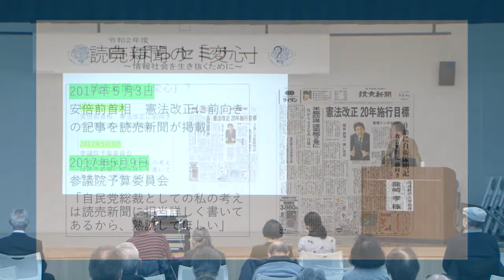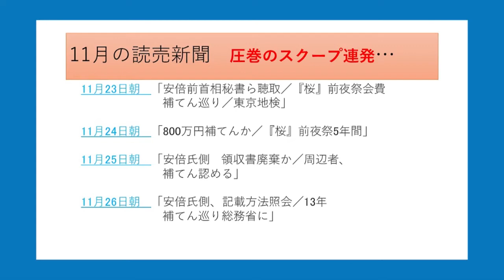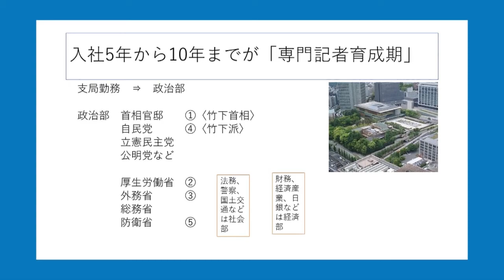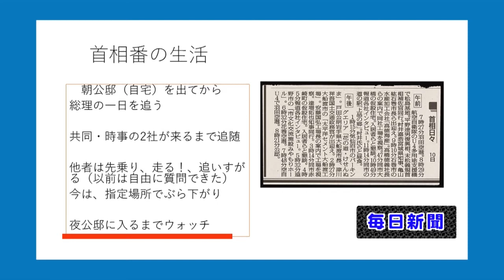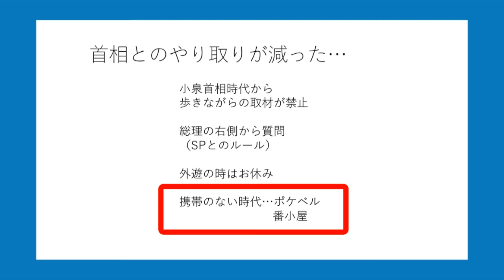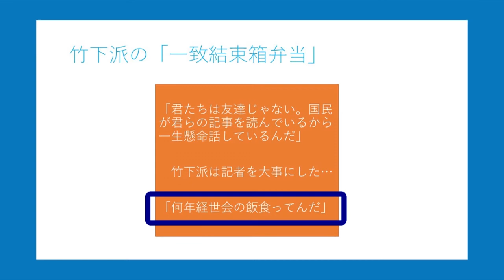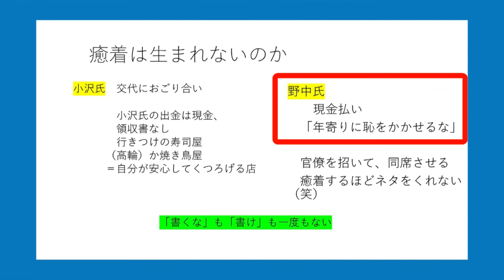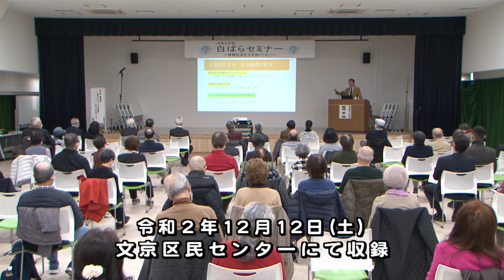令和2年度 白ばらセミナー ～情報社会を生き抜くために～ 第一部 基調講演 政治とメディア、その舞台裏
プレミアムステージ